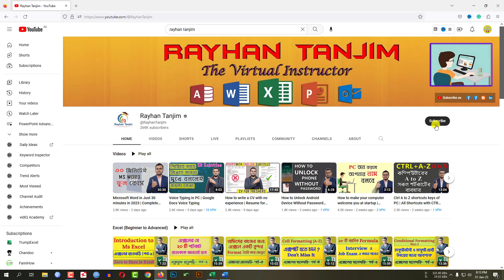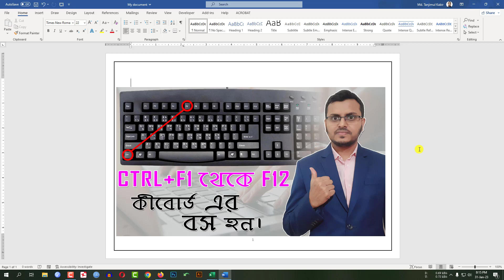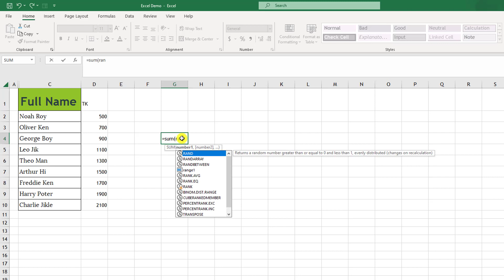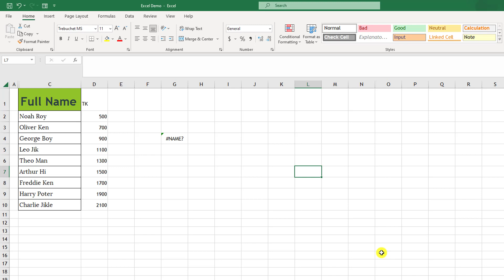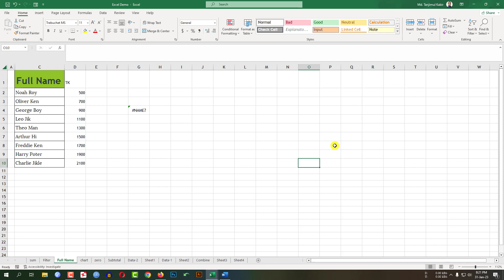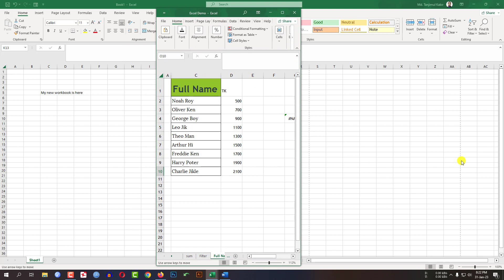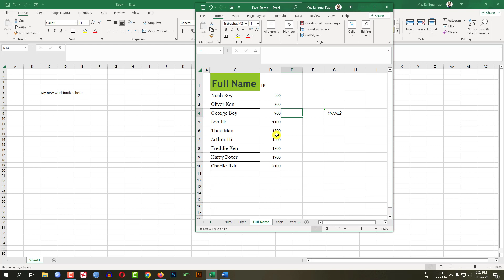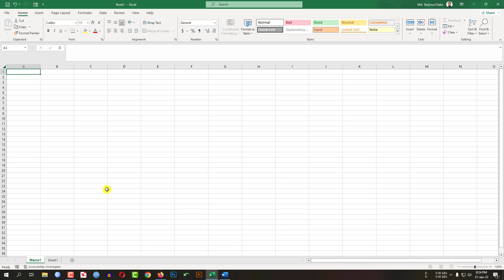Amazing use of Ctrl F1 to Ctrl F12 | Keyboard Functions Key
In This Tutorial, I Will discuss how to use the Ctrl key with function keys in Computer. After Watching This Video, You Will Be an Expert in using function keys in excel and word with The Help of Rayhan Tanjim.

Chapters
00:00 Introduction of Functions keys
00:50 Use of Ctrl+F1 Keys
01:43 Use of Ctrl+F2 Keys
02:22 Use of Ctrl+F3 Keys
03:33 Use of Ctrl+F4 Keys
04:19 Use of Ctrl+F5 Keys
04:51 Use of Ctrl+F10 Keys
05:20 Use of Ctrl+F6 Keys
05:49 Use of Ctrl+F7 Keys
07:01 Use of Ctrl+F8 Keys
07:31 Use of Ctrl+F9 Keys
08:01 Use of Ctrl+F11 Keys
08:14 Use of Ctrl+F12 Keys
08:47 Outro